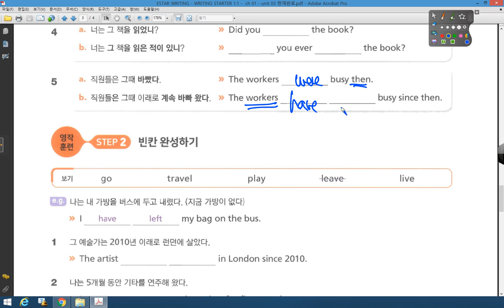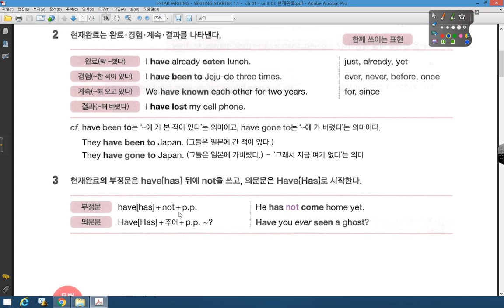WS 1 1 02 CH 01 UNIT 03 현재완료